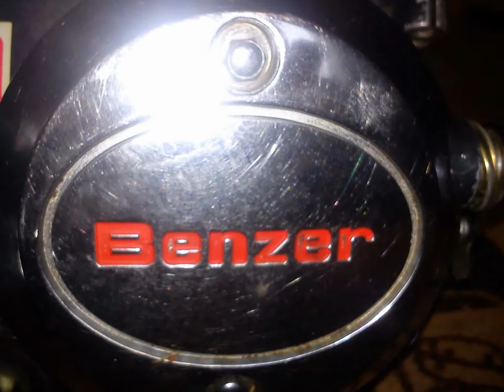Benzer GSR 50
witam ;) . Filmik przedstawia silnik wyciągnięty z benzerka gsr w którym wymieniłem tłok i wałek zdawczy skrzyni biegów ponieważ tamten się ukręcił . Niestety nie obyło się bez rozpoławiania silnika . Nikomu tego nie życze i pozdrawiam :)